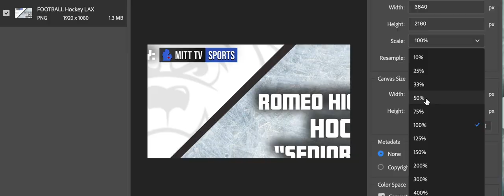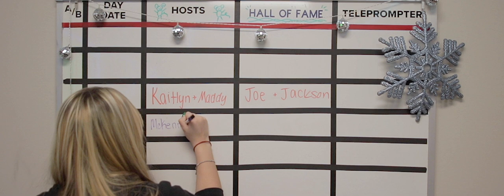Video Production - Media Pathway Promo Video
This video was produced, filmed, and edited by Joey Sarver, VPC and RHS Student.